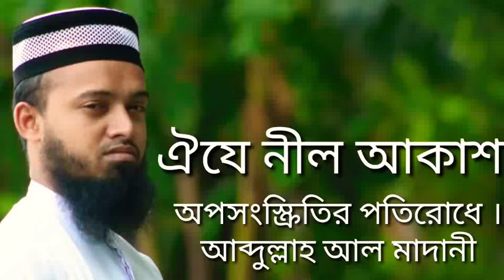Islamic song! oije nill akas